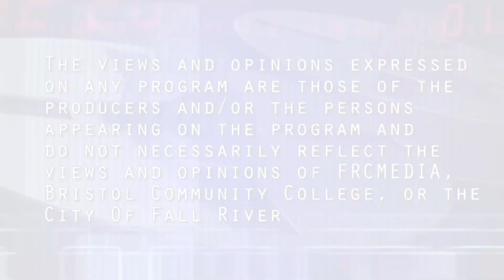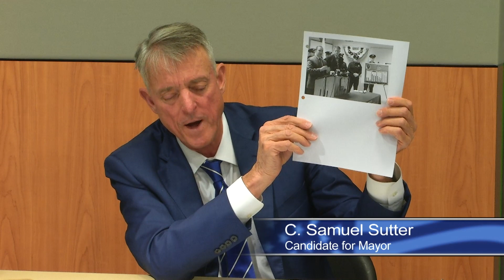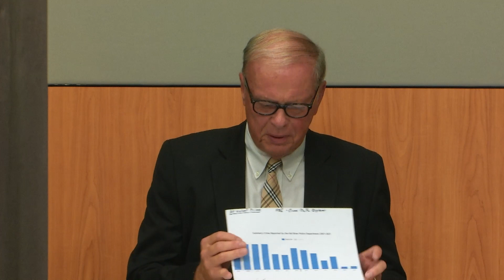Fall River Mayoral Debate: October 12, 2023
Here is the FRCMedia debate featuring the candidates running for Fall River Mayor. The forum was held on October 12, 2023.